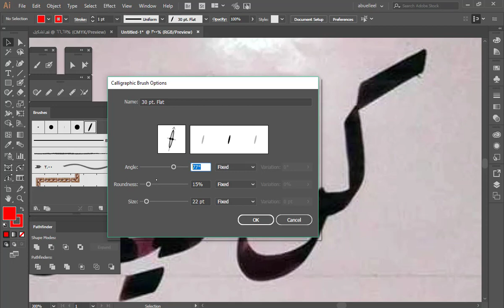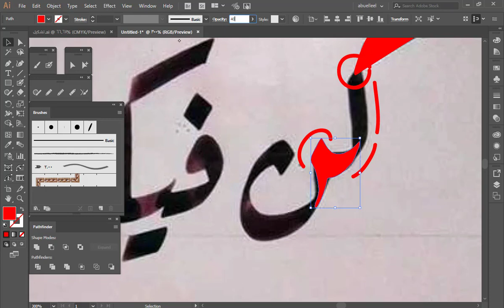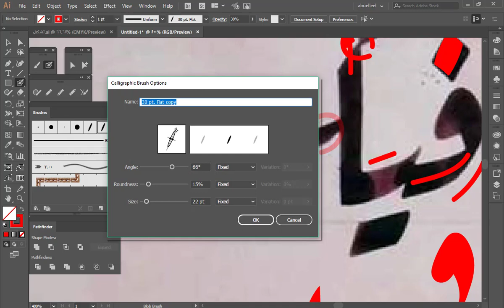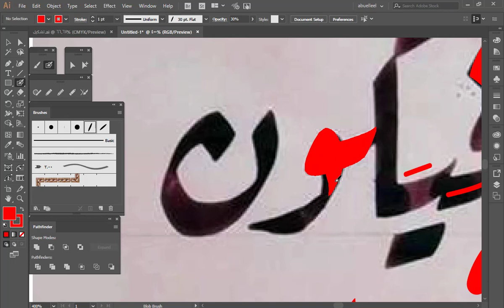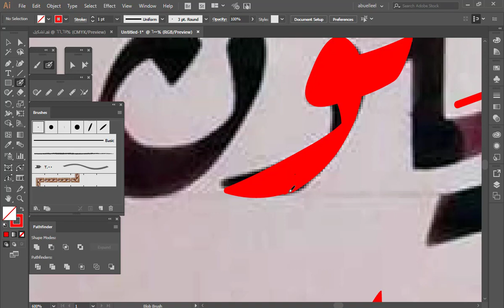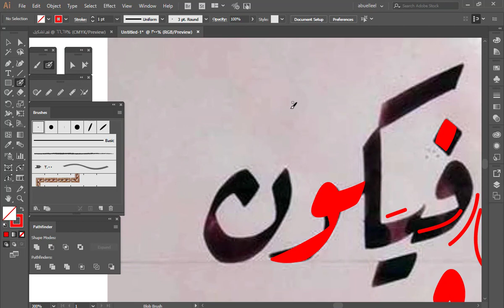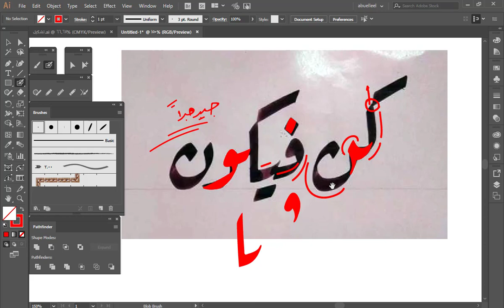تصحيح لـ ( فاطمة عاصم ) إحدى المتدربات بدورة تعليم خط الرقعة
تصحيح لإحدى المتدربات بدورة تعليم خط الرقعة
من يريد التصحيح يتفضل بنشر التمرين الخاص به
للمتابعة على فيسبوك